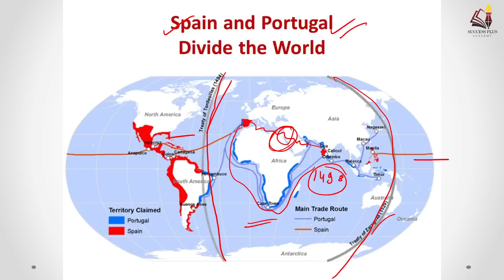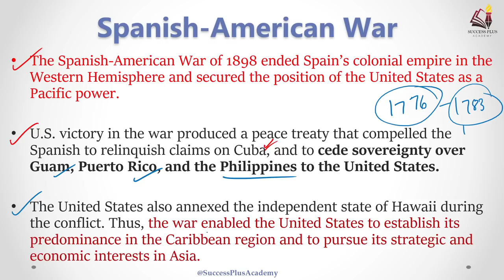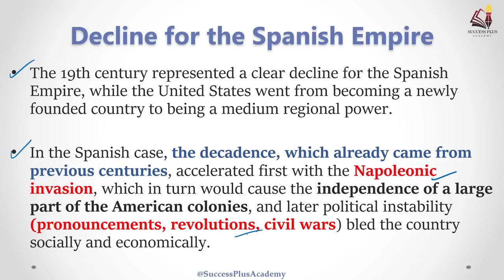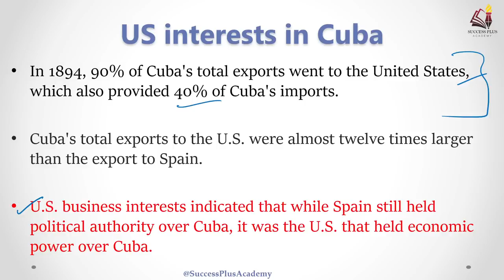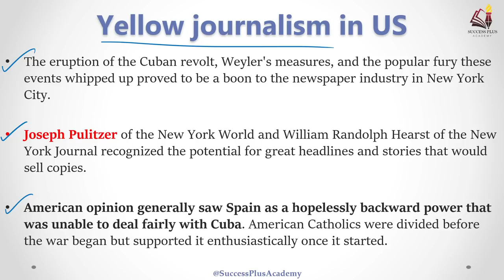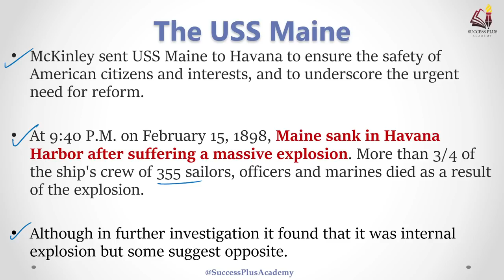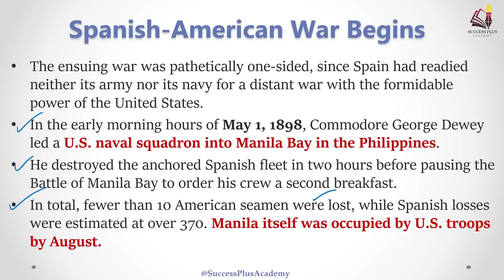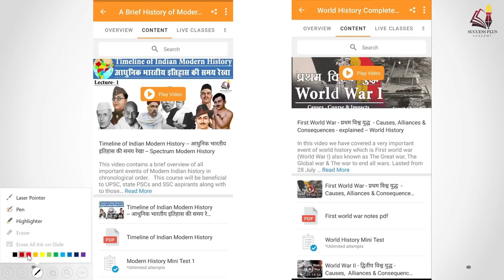Spanish American war : The war that end Spanish Colonialism from the globe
The Spanish-American War of 1898 ended Spain’s colonial empire in the Western Hemisphere and secured the position of the United States as a Pacific power.

U.S. victory in the war produced a peace treaty that compelled the Spanish to relinquish claims on Cuba, and to cede sovereignty over Guam, Puerto Rico, and the Philippines to the United States.

The United States also annexed the independent state of Hawaii during the conflict. Thus, the war enabled the United States to establish its predominance in the Caribbean region and to pursue its strategic and economic interests in Asia.